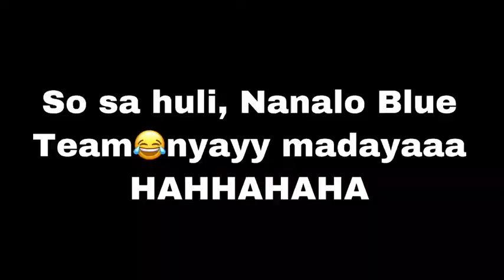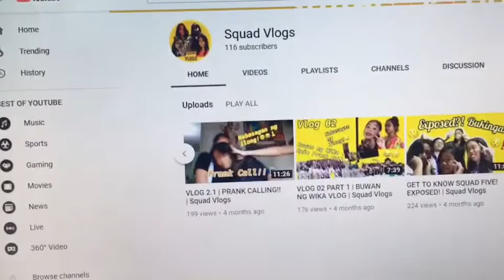INTRAMURALS DAY (Cheer Dance!!) | Squad Vlogs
PANIS!! HAHHAHAHAHAHAHAHA

PLEASE WATCH IN HD/1024p or 360p!

Bestfriends who Slays Together,Stays Forever💖

S A Y  H I  T O  US !

Intro credits to: stefanie xo:)

All songs used belongs to the owner.

Lovelots,
S5